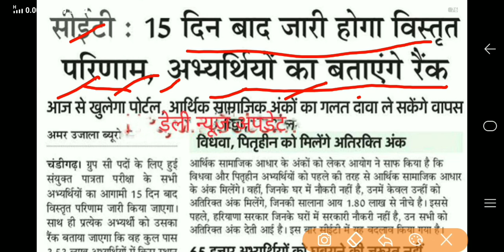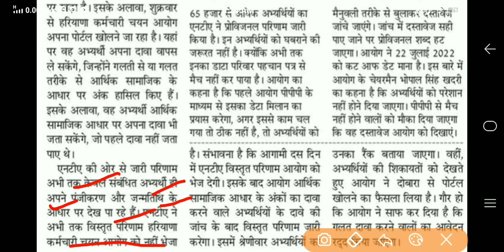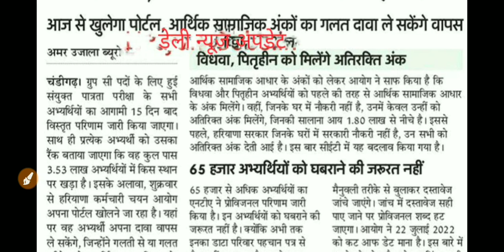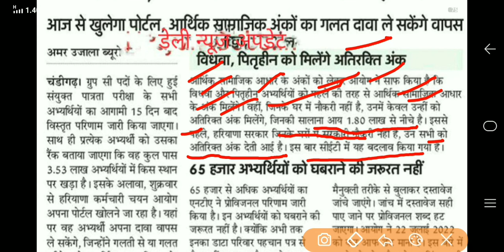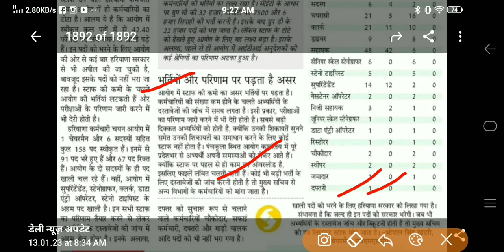haryana cet बिग update/रिवाइज होगा रिजल्ट